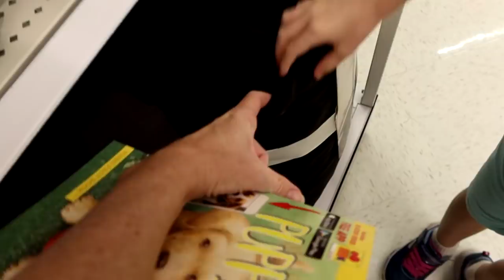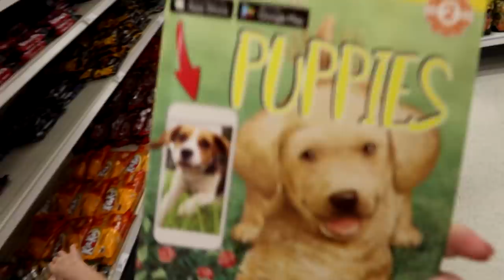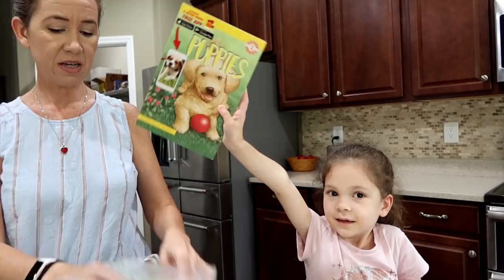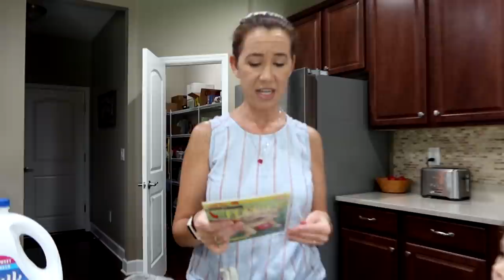It's Here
It's Here (8.30.20 - Day 3769)